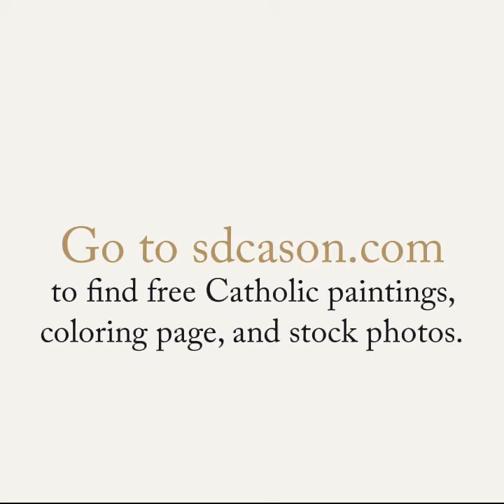Top 5 Oldest Churches in the World